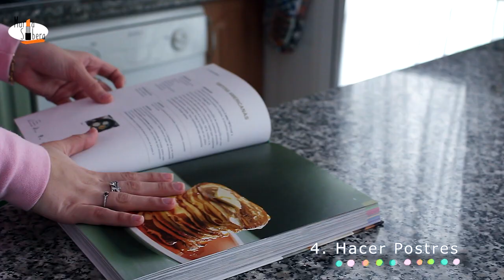10 cosas que hacer EN CASA 🏠